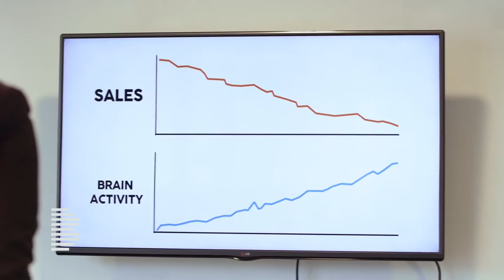Demob Happy 2015 interview : Dream Soda album release - Noise Reel Extra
Wanna know what Dream Soda tastes like..? David sat down with Matt and Adam from Demob Happy the week after the release of debut album Dream Soda for their first "proper" TV interview (their words not ours).
We also chat about the making of hilarious recent music video release for 'Junk DNA'

Bmusic bring the Brighton scene to your screen!

Bmusic are a music video production and promotion company based in Brighton, UK.
We handpick the best emerging musical acts and film exclusive live Bsessions and interviews each and every month.
On the channel discover live music, new artists & bands and other music related interviews and features, all filmed across Brighton and the South Coast.